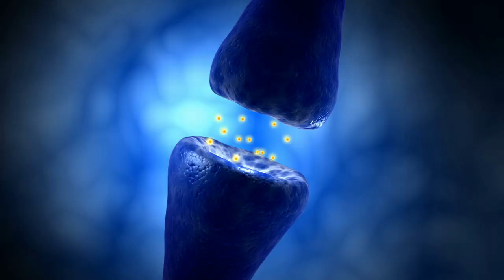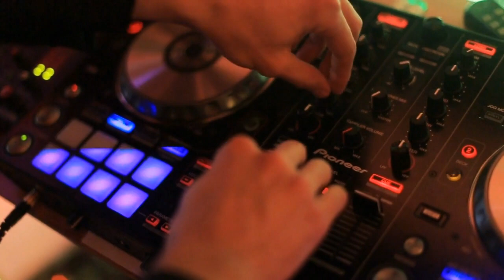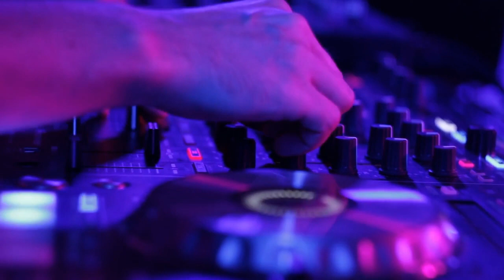How Our Brains Trick Us Into Loving Bad Girls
Why is it that we fall in love with some of the worst people so easily, and fall out of love so hard?

ABOUT THE AUTHOR: Charles Rivers is an expert in the field of relationships, teacher, and author. He is the creator of the channel “The Men's News Network” and the author of the books “Why Does God Hate Me,” “Lucid,” “Peace in Mind,” “Karma Shifts,” and “Men Going Their Own Way.” He has appeared on television in support of relationship communication and spoken weekly on the CBS radio show “Relationship Thursdays.” He is a U.S. Army Desert Storm veteran and the winner of the Civilian Medal of Valor for bravery.